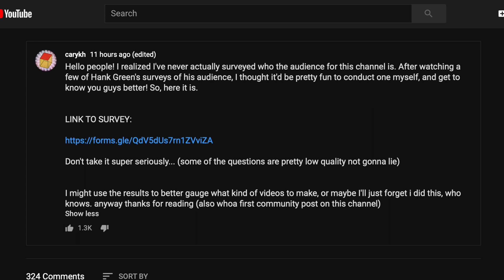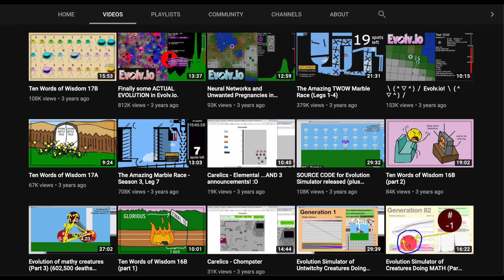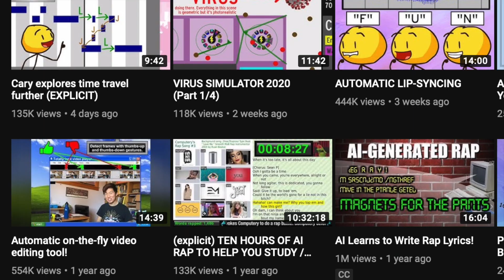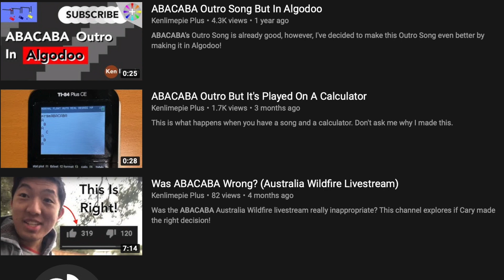Why Carykh Might Be Doing Algodoo Marble Races Again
Carykh used to do Algodoo Marble Races in the past. However, Cary Huang no longer do these videos. On Humany, Cary tells the audience about a new direction for the channel, and the possibility for Algodoo Marble Races to make a comeback!